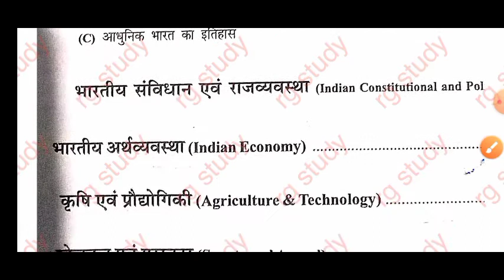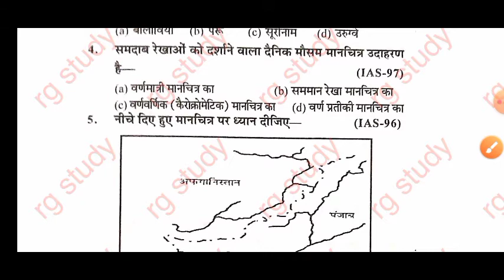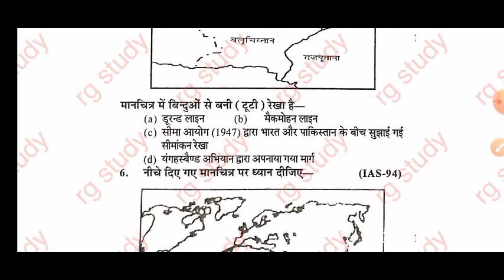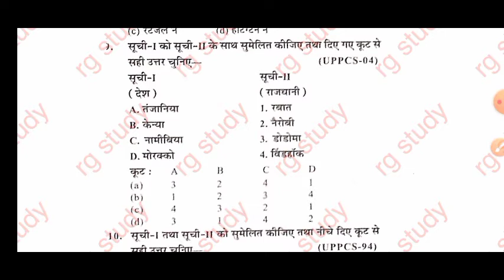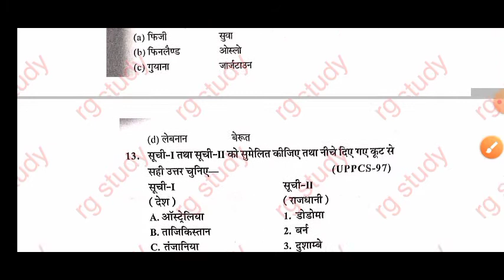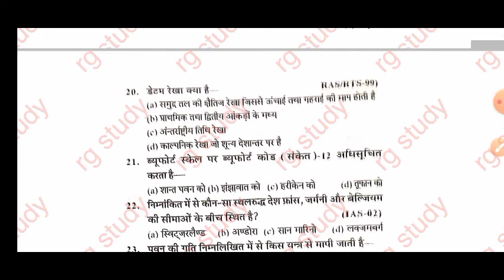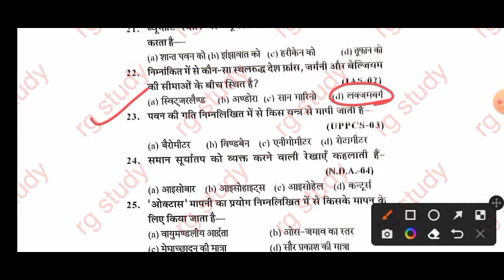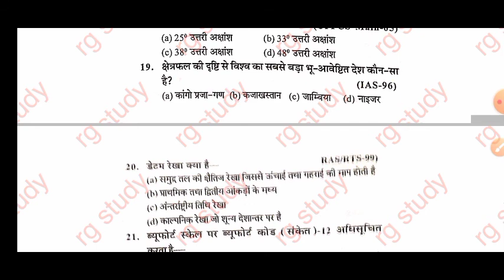BIS SSA, RRB NTPC, UPSSSC लेखपाल, बिहार pcs , VDO, others // GS TEST 1